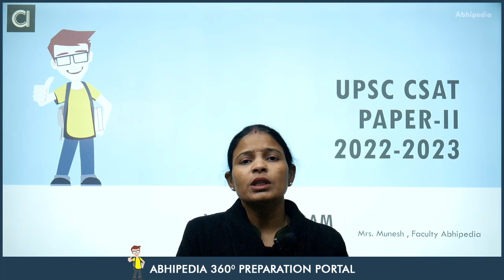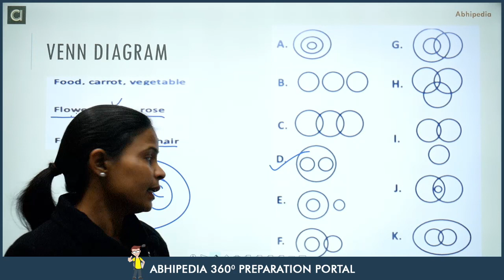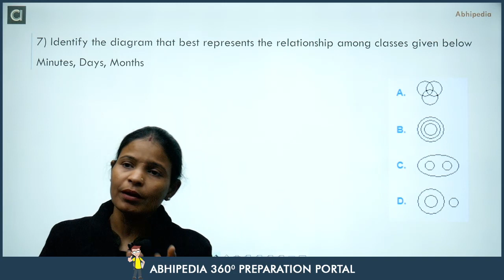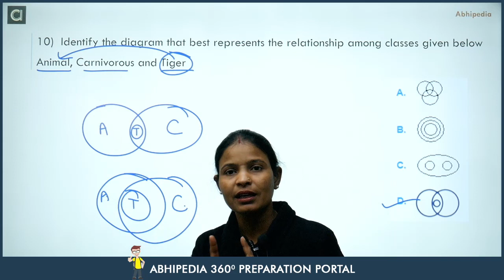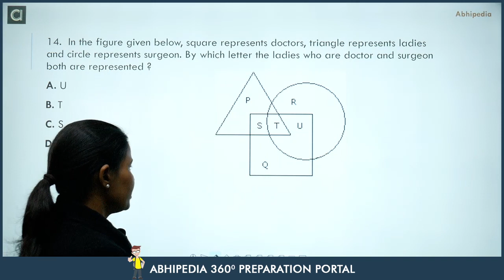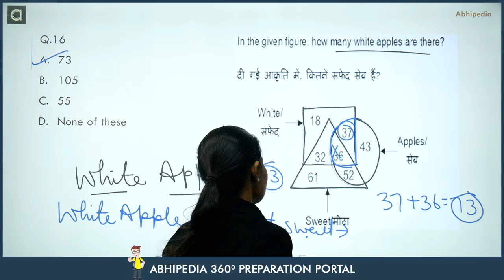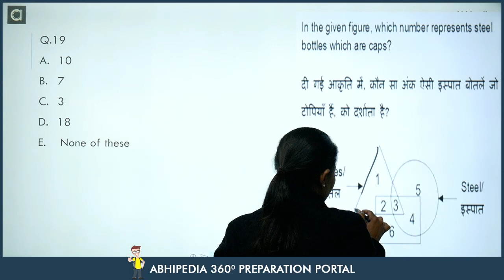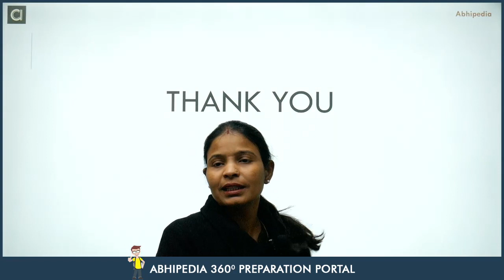UPSC CSAT I Quantitative Aptitude Important questions on Venn Diagram | BY MUNESH MA'AM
Comprehensive Course -  UPSC CSAT Previous year questions